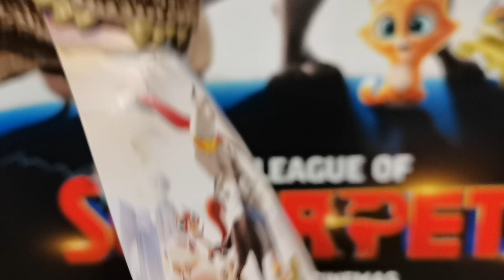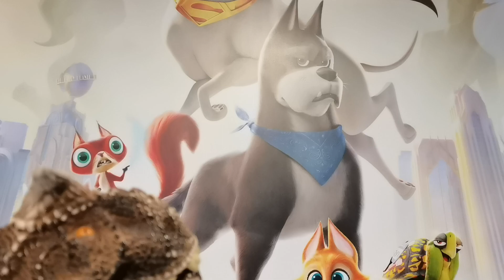DC League of Super-Pets bite-sized movie review (no spoilers) (enjoyed it)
That was fun.  Different set of pets (radical breed switch for Ace) and a sillier Justice League but it was a lot of fun!